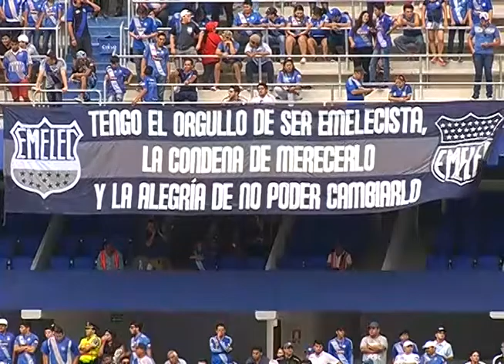FD DEPORTES - EMELEC EN EL CAPWELL